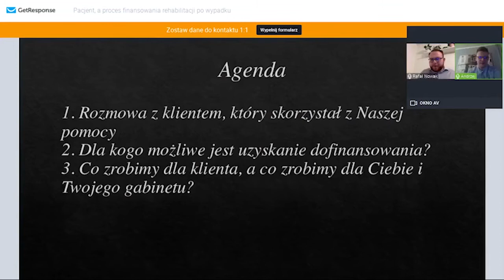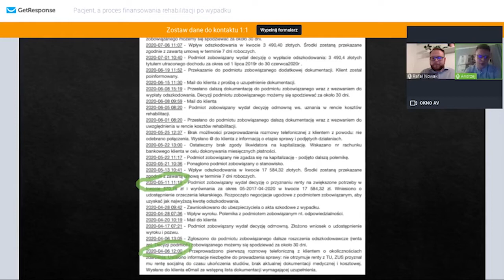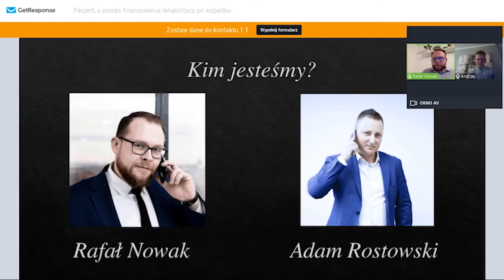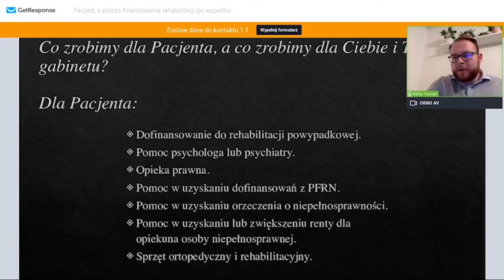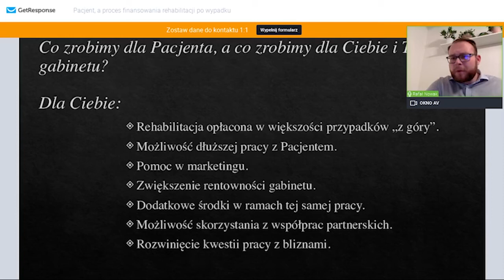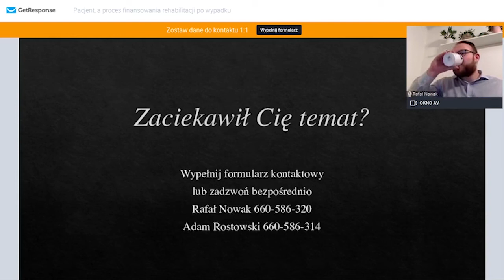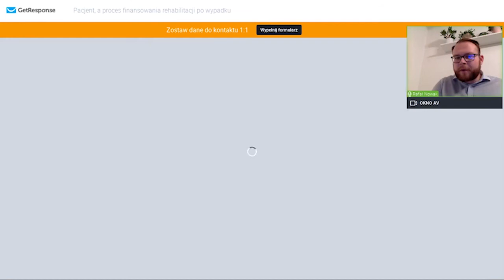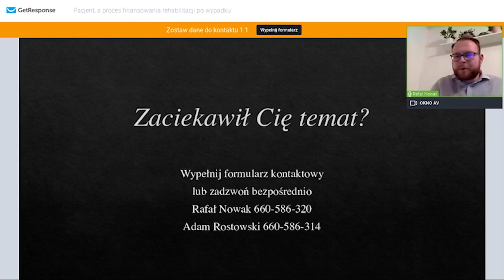Pacjent, a proces finansowania rehabilitacji po wypadku 🔴Webinar